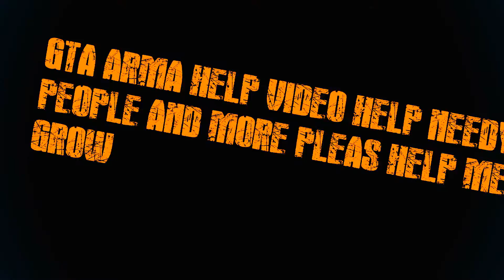LCPDFR 1.0c ELS v8 Long EP old CV Patrols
Long episiode with the old school cars last video new car suv truck pack coming and i also gave out a baby crib to a guy walking down the street with a stroller and baby stuff so i have him a nice crib for his baby :) that's the name of my next episode and i talk about it i plan to keep doing this every time i give or donate some thing as always thanks for your time :)